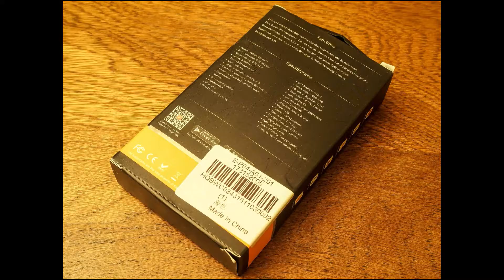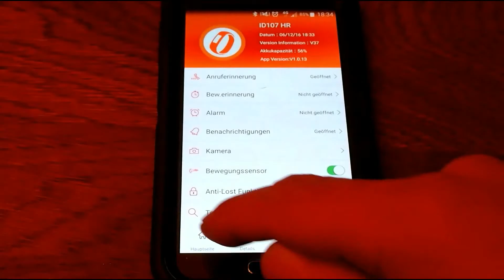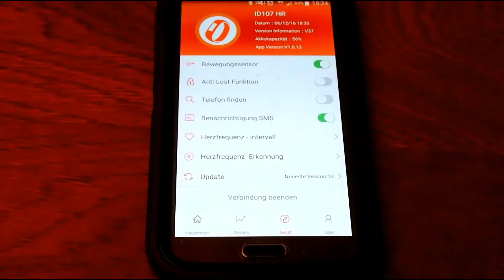ID107 Bluetooth Smart Watch Heart Rate Monitor Wristband BLACK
Gearbest